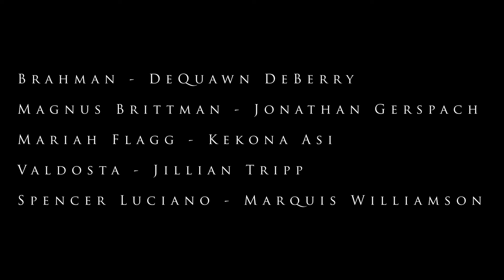Leakee Part 1 | Episode 4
Subject A-17 has agreed to help Nico Chavez take down Rotec. First member of the high council on the list?
Spencer Luciano.
Hold on to your seat, true believer.
The end of Leakee Part 1 is here.
What will come of Subject A-17's first mission?
And who exactly are the Rotec High Council Members?

So, here's what's going on, guys. Part two will not be releasing until who knows when. I can only give a rough estimate and that estimate varies from January all the way to May of 2019. I will later post a video explaining in detail as to why that is. We truly do appreciate each and every single one of you for tuning in every single week for the episodes of Part One. This seemed only a vision that would not have been possible to fulfill until years but we were able to do it. If you thought Part One was good then just be ready to be completely blown away with Part Two. Thank you for all the main actors/actresses for their participation as well as all extras from the scientists to the guards. Follow all the main cast on Instagram if you want :)

Jose Hernandez - Subject A-17: @jmhaesthetics
Chase Elliot: @chasersfreedom
Kristen Blum - Caitlin Chavez: @Kristenblum96
Jacob Meza - Jacob Norbigg: @im_the_j
De'Quawn DeBerry - Brahman: @dequawn_deberry
Jonathan Gerspach - Magnus Brittman: @the_black_tyrant
Kekona Asi - Mariah Flagg: @pizza.music
Jillian Tripp - Valdosta: @w8ke
Marquis Williamson - Spencer Luciano: markeyz__
Ben Schubert - William Parker: @schubydoobert
Brandon Wheadon - Cutthroat: @wheadon_brandon

Make sure ya'll keep this alive and share it !
I have big plans for Leakee in the future as I'm looking to launch my comic franchise between the timespan of 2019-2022, Leakee will be one of the first ongoing series' to be written by me and published.

Also, don't forget to check out the man behind the camera for this whole project, Chase Elliot's YouTube Channel.

Thank you guys for an awesome Part One. Let's get on to Part Two :)